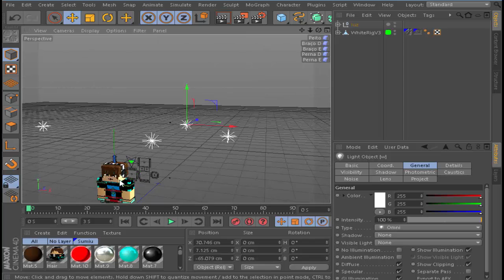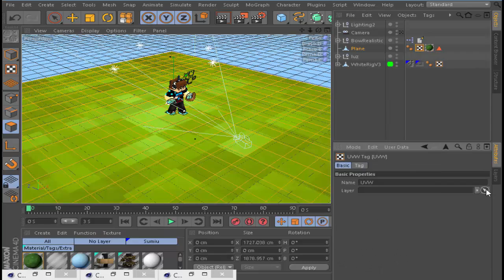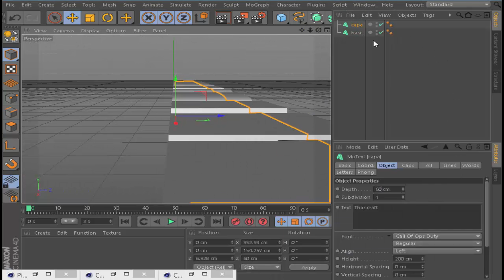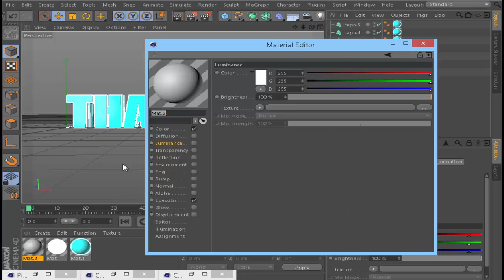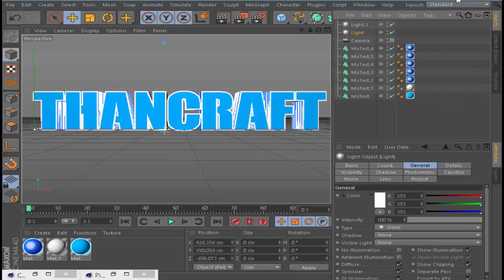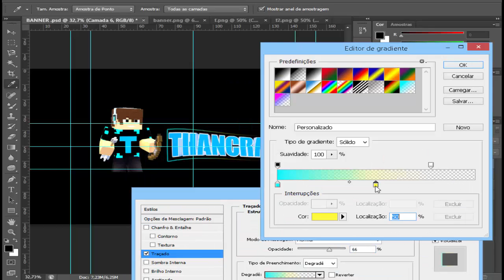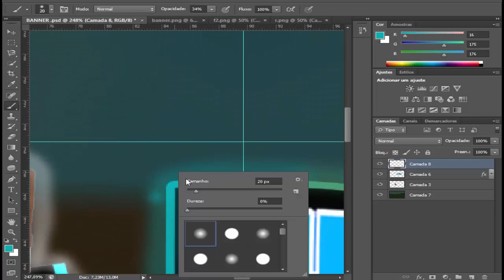Banner 2016 Video Speed